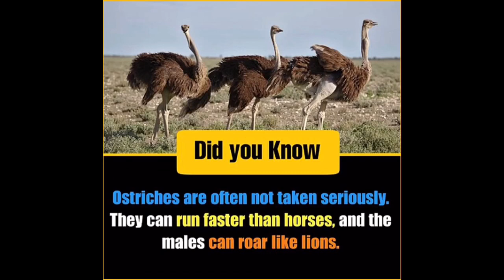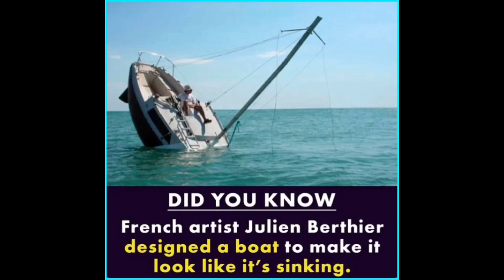Chrisfacts🤩Unknownfactsyoushouldknow Allfacts🤩#019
Hello BUDDIES,

Initially, May the "ALMIGHTY" bless you all ABUNDANTLY...
☞Thank you so much for stopping by to check out this channel and our videos. You are Out of this World Beautiful!!!

☞ I am trying my best to bring you amazing and knowledgeable videos..

☞Here you get to see all categories of "FACTS" related to psychology, scientific, crazy, weird, fun, educational, sports, celebrity, technology, automobile etc.